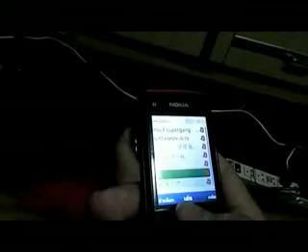Happy Birthday Mom